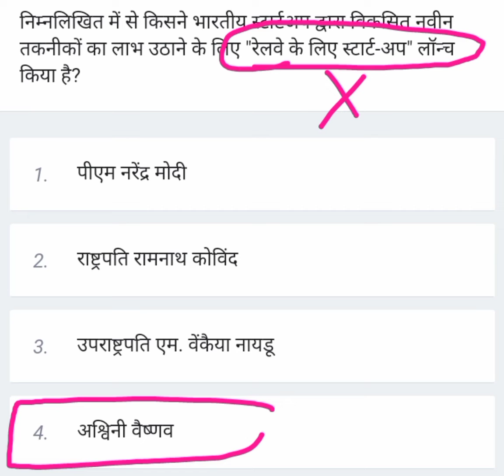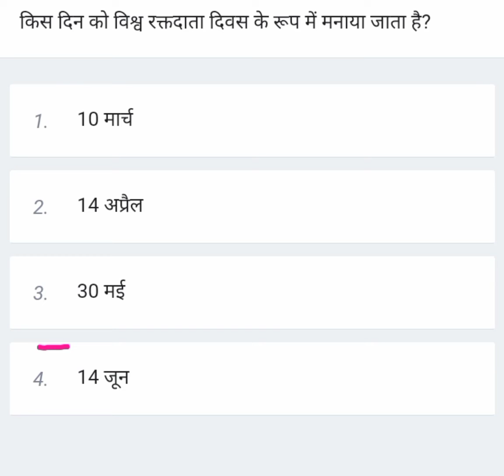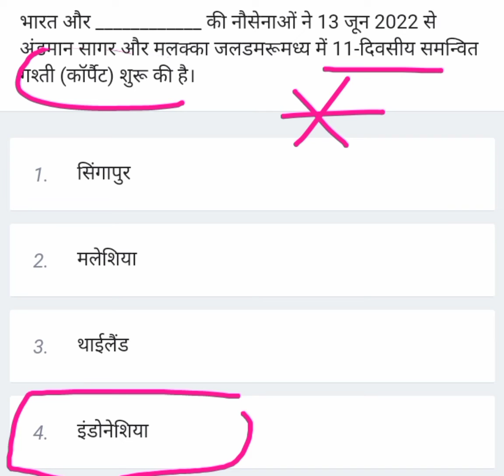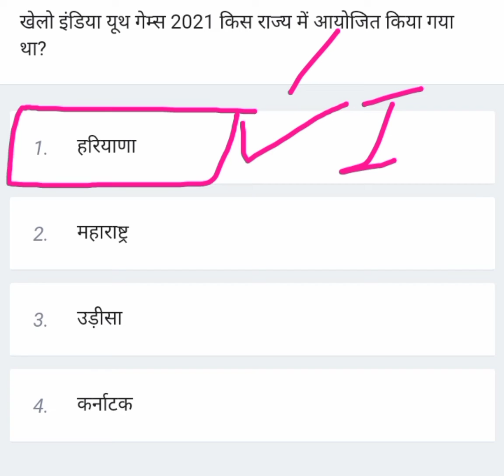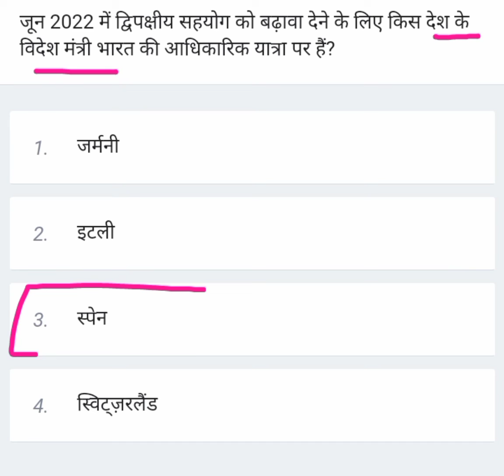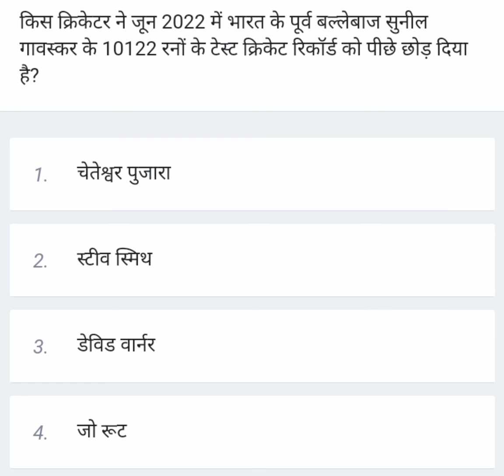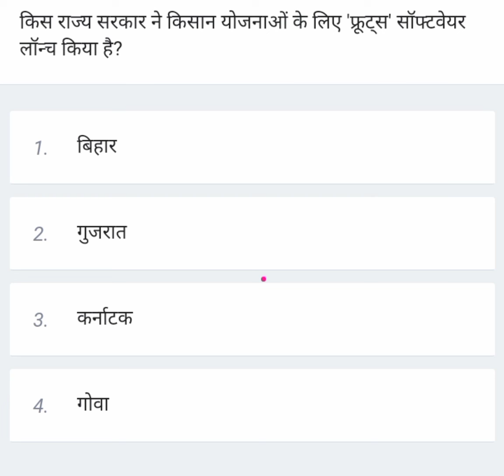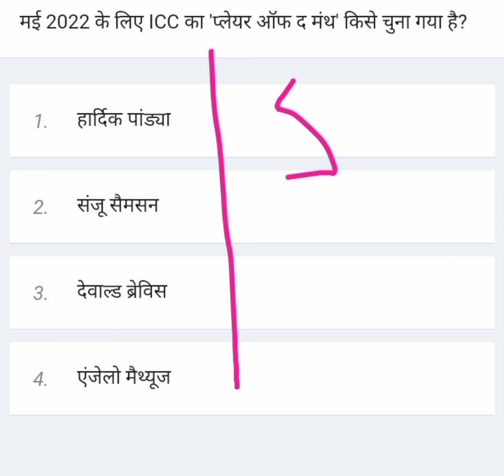15 june |Dailly Current Affairs 129||संभावित Questions |For All Exam Sunil Kumar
15 june |Dailly Current Affairs 129||संभावित Questions |For All Exam Sunil Kumar